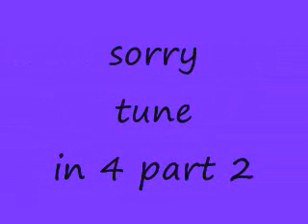running video 1